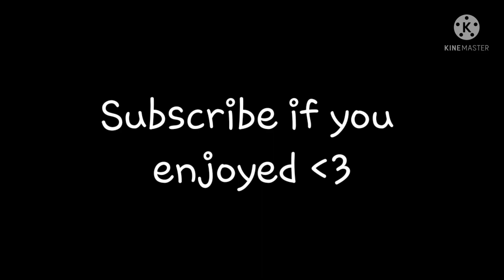Sorbet Shark Cookie finds a friend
Hii, this is my first video, hope you enjoyed!

Edit: hOW did this blow up??